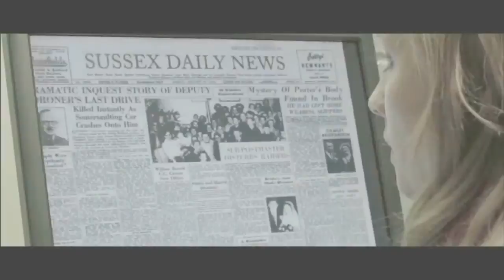The Sleeping Room 2014 [Official Trailer] The Sleeping Room 2014 [Official Trailer]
Thanks you a lot for watching